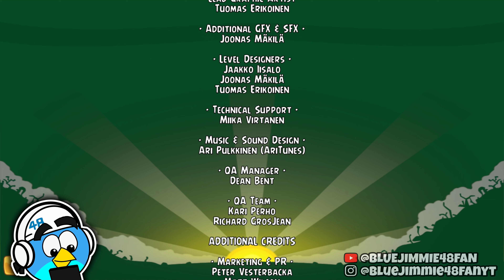WHO STOLE KING PIG'S CROWN? 🤔 / Angry Birds King Pig FULL Mod Gameplay! 👑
King Smoothcheeks' crown has been stolen! It's now up to a group of pigs, each with special abilities, to find the crown and figure out who's also been stealing his other stuff, even the structures he's built! 🔍

On this mod gameplay, we'll be showcasing all 63 levels of Angry Birds King Pig as well as finding the culprit of the crime! Feel free to suggest more Angry Birds mods for me to play in the comments! 🎮

Here's the link to download the mod if you want to play it yourself! 👇

for more high flying fun!

0:00 Episode 1 (Levels 1-21)
8:49 Episode 2 (Levels 22-42)
19:51 Episode 3 (Levels 43-63)
30:15 End Scene / Credits